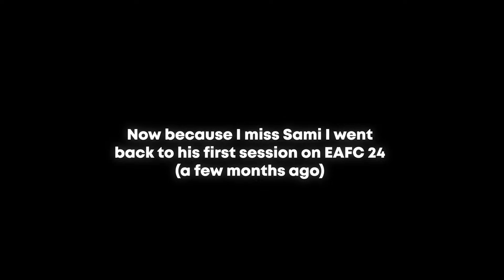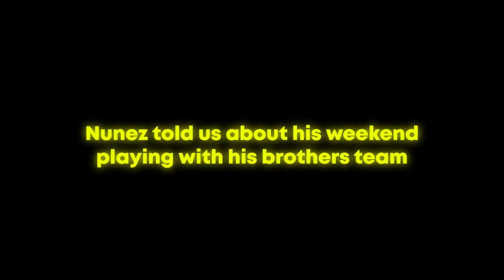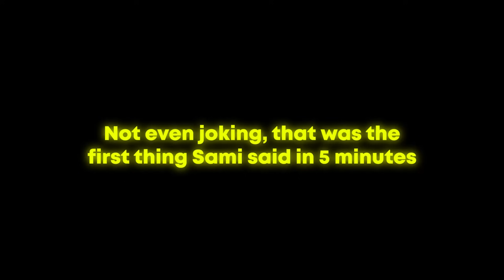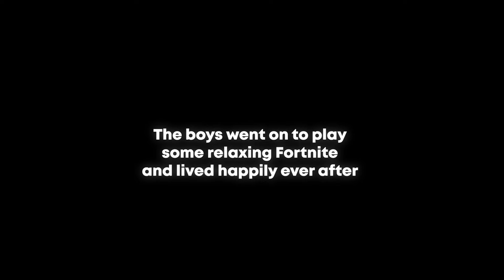PROCLUBS IN 2024.... | EAFC 24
I have no idea how I'm going to keep up with weekly uploads the whole way through 2024. Enjoying the grind at the moment though and it makes it easier when you have some of the dumbest teammates in proclubs history to keep things fresh and funny. This gameplay was from a few months ago and despite him not saying much (as per usual) it was Sami's first session on EAFC 24😅😂